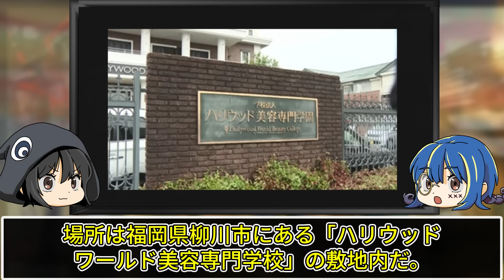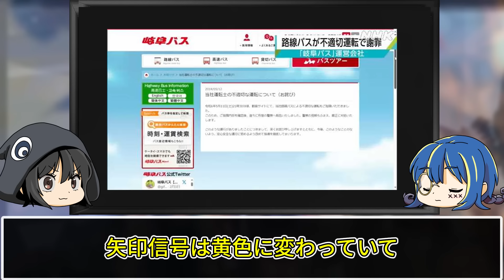【ゆっくり解説】BBQが一瞬で地獄に…非常識すぎる奴が起こした事件５選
今回は非常識すぎるヤバい奴らについてゆっくり解説していくぜ。

視聴者ドン引き…ヤバすぎる生配信放送事故７選【ゆっくり解説】